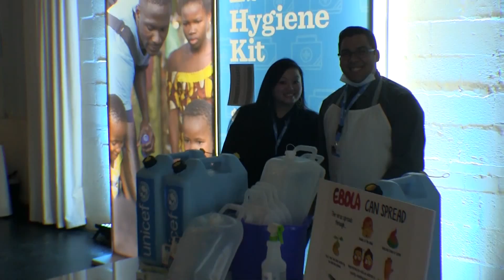UNICEF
Host D'Andra Simmons attends the UNICEF fundraising event and sits down with entertainer Bobby Yang and UNICEF CEO Carol Stern.